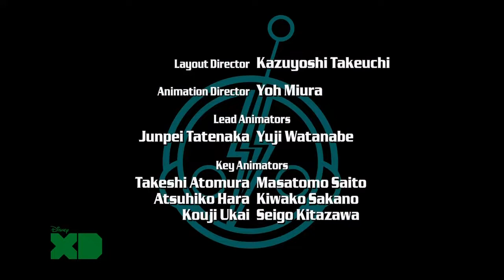Super Robot Monkey Team Hyperforce Go! Season 1 Episode 8 Thingy